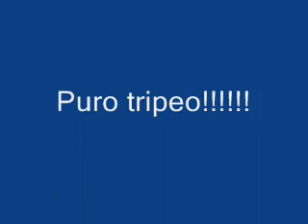adicora agosto 2009 0002